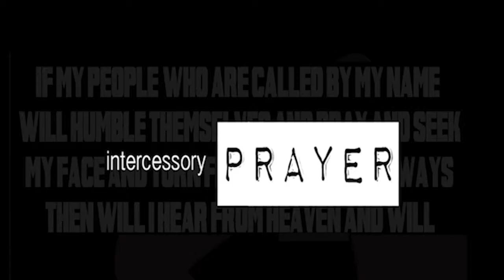Annoucements January 24 2016 final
Here is what's up at Life Elevation Church for the week of January 24, 2016.  LIFE ELEVATION CHURCH is located at 2517 North 107th Ave., Avondale, AZ. 85392 in building A.